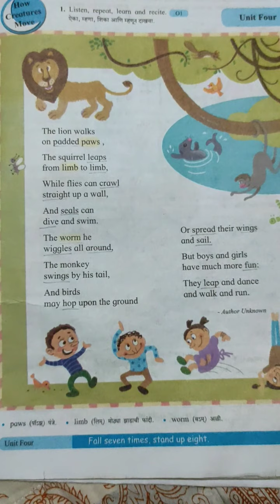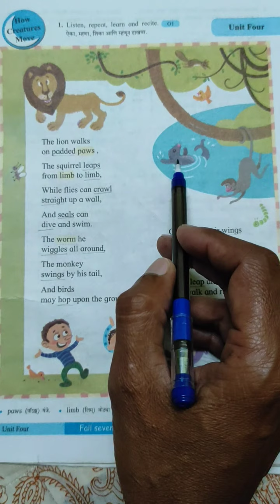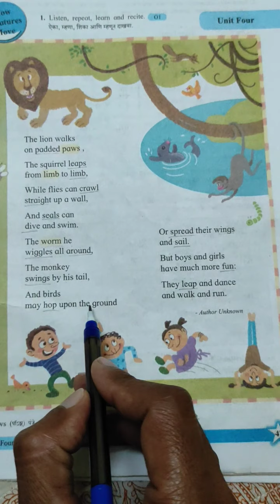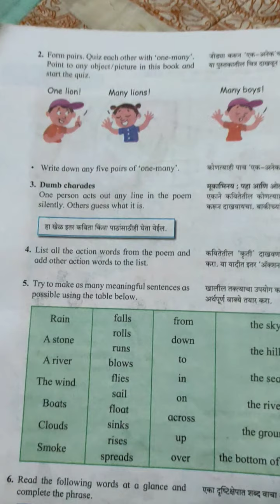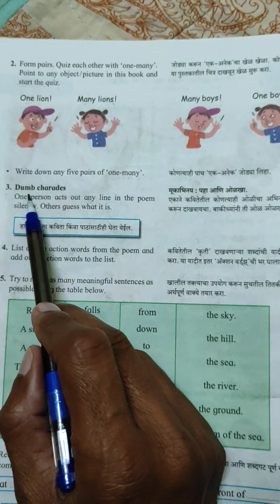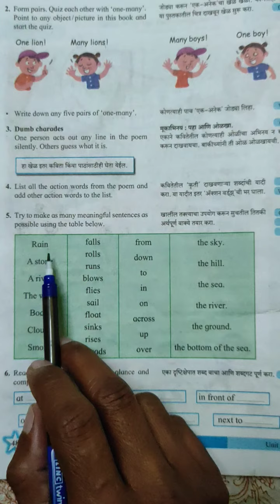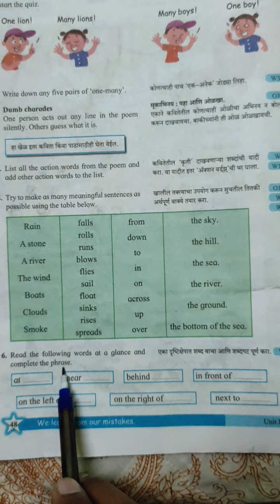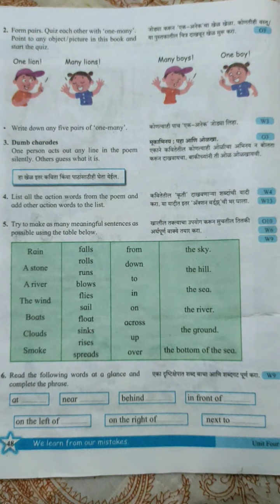How Creatures Move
Shikalgar Sir